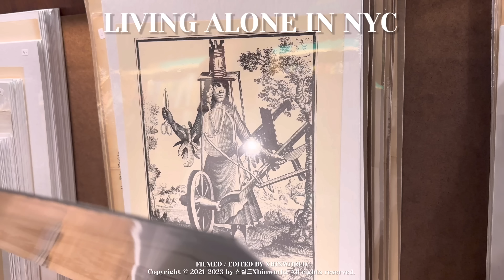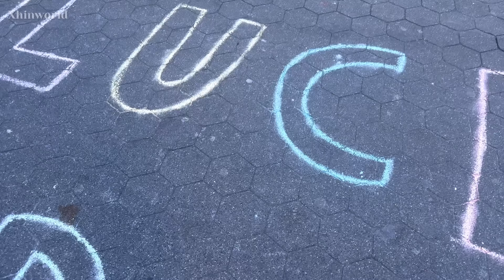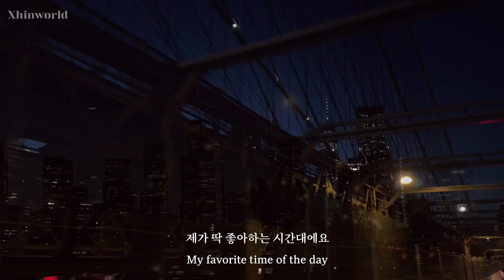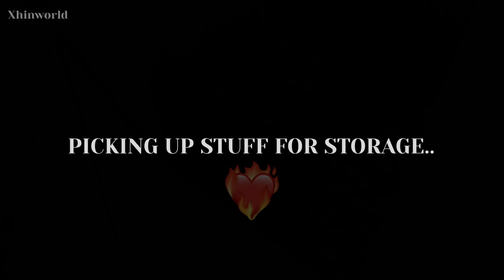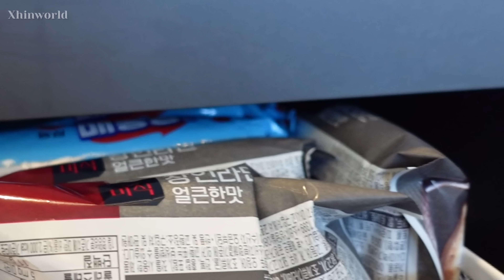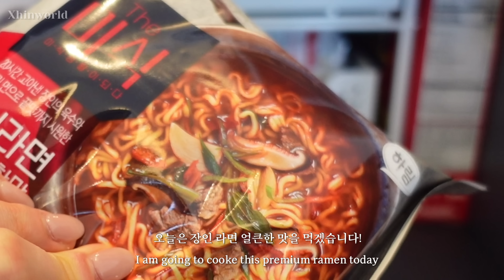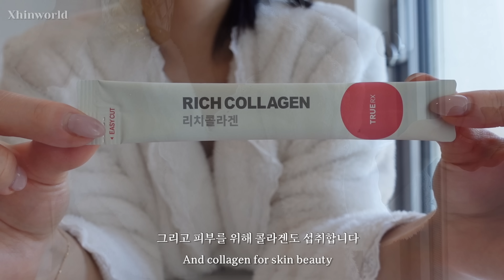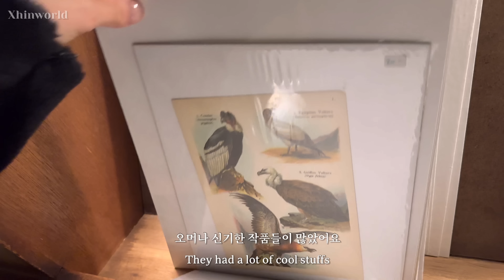(ENG) 뉴욕 브이로그 | 깜짝 선물🎁 | 샤넬 & 벨루티 언박싱 | 산드로 신상 구경 | 스시오마카세 ITO | 뉴욕 창고 발견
이번주 영상도 좋아해주셔서 감사합니다!

제가 매일 챙겨 먹는 트루알엑스 리치콜라겐이 올리브영에 입점 되었어요!
하단 링크에서 더 자세히 확인하실 수 있습니다!

그럼 다음 영상에서 또 뵈어요 :)

🌙OOTD INFO🌙

▪️Day 1
Pajama : x

▪️Day 2
Jacket : Prada
Muffler : Amazon
Accessories : Cartier

▪️Day 3
Jacket : x
Top : Aritzia
Pants : Aritzia
Shoes : Stuart Weitzman
Bag : Hermès
Accessories : Patek Philippe Nautilus 7010 / Cartier

▪️Day 4
Jacket : Moncler
Top : Uniqlo
Pants : Hyolic
Shoes : UGG
Accessories : Cartier

▪️Day 5
Coat : x
Top : Aritzia
Pants : Aritzia
Shoes : UGG
Bag : Hermès
Accessories : VINCE / Cartier / Hermès

BGM 모두 유로사이트 이용하고있습니다.

Equipment
iPhone 14 Pro Max & Sony a7c

모든 OOTD 정보는 영상에 기재되어있습니다.
정보가 없는 의류는 따로 적지 않았습니다! 참고해주세요.

FLIMED BY / EDITED BY Xhinworld
🚫제 영상을 무단으로 캡쳐, 다운로드해서 타 커뮤니티에 올리지 마세요. 🚫